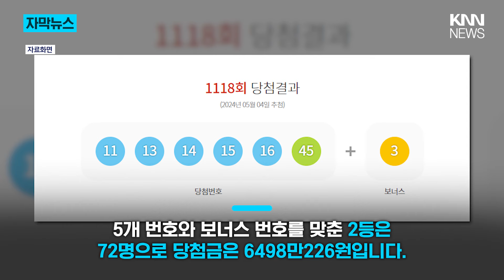로또 1등 번호 ‘13, 14, 15’ 나와…누리꾼들 “믿기 힘들어” / KNN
로또복권 추첨에서 1등 당첨자 무려 19명이 나왔습니다.

당첨번호 중 ‘13, 14, 15, 16’이 연달아 나온 것도 이례적이라는 반응이 나오고 있습니다.